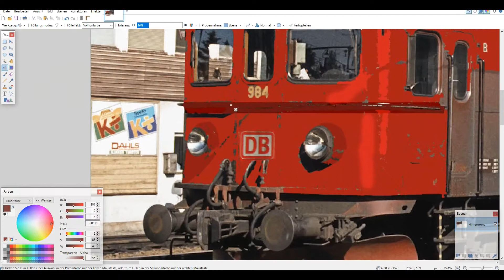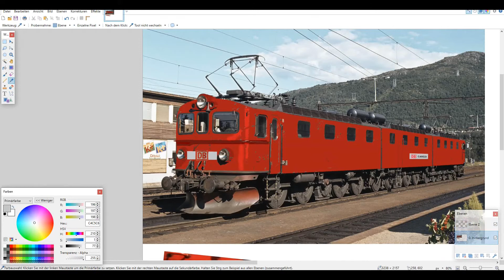Mehr PS für DB Cargo! - Dm3 im Portrait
Wie sehr hat DB Cargo mal solche PS-starken Maschinen gebraucht? :D